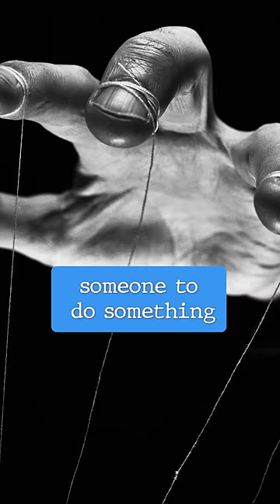Cardi B Asks Judge to Remove Defamatory Videos by Tasha K